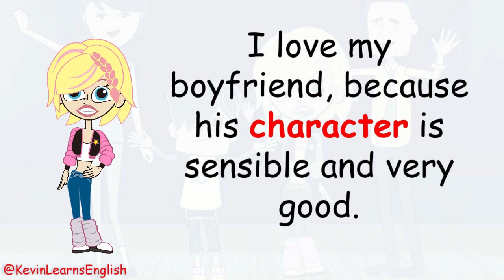Do you know what CHARACTER means? --- Learn English with Kevin 😁😉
Do you know the meaning of CHARACTER? Here are some examples for you.